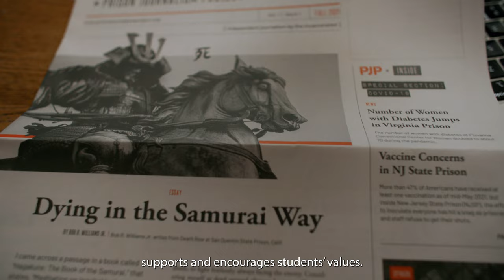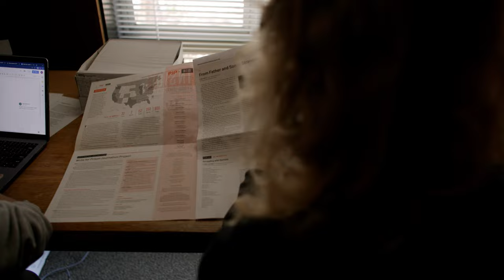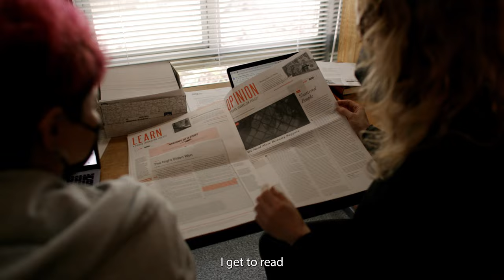Social Justice in action at UC Santa Cruz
The Prison Journalism Project offers undergraduate students fellowship opportunities to edit and assemble writing from incarcerated writers across the country. Students help give these writers a voice and platform to share their experiences, and in exchange receive a stipend, on-the-job-training, and opportunities to broaden their perspective.

Learn more about UC Santa Cruz's commitment to social justice

Learn more about research projects in the Humanities Division at UC Santa Cruz

Find opportunities for UC Santa Cruz undergraduates to participate in campus research projects